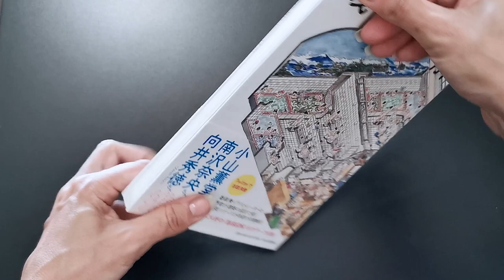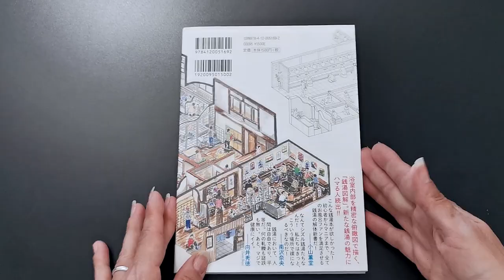Sento Illustrations Book Japan Public Bathhouses Artworks Fun Honami Enya Japanese culture art book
Colored illustrations of 24 charming public baths mainly in Tokyo.

A japanese bathhouse, a communal place of cleansing, is called a sentō.
As they continue to decline, social media populations rise, as do the floodwaters of young professionals quitting incredible careers to focus on something less drowning.
Honami Enya, the artist responsible for these gorgeous architectural illustrations, is one of those young professionals. her job title and salary may not be as flashy as it once was, but her story and her art inspires something much greater.
In an age that coins terms such as millennial burnout, a particularly rare mint of said coin must exist in the pockets of the architecture industry. the hours have always been long. the schooling has always been extraneous and expensive — and after graduating with a masters in architecture and nailing a position at a prominent firm in japan, the workload was really just getting started for Honami Enya. She fell ill. Doctors advised her to rest. She visited her local sentō.
Honami Enya gives us a tour of local sentō, kosugiyu, in lovely cross-section illustrations. here, countless details capture the simplicity of a normal place and in 2019, to the worldview of many young professionals, that simplicity is far more miraculous than a folding smart phone and sadly, farther away than mars. with the graceful colors, Honami Enya uses to describe the different baths — greens and blues and whites — one can imagine walking from water to water, deciding which to soak in, perhaps which offers the best view of mount fuji on the wall, finally submerging and still.
A super charming book with lot of kawaii sketches!

In this Japanese book there are a lot of illustrations and photos. Even if you can not understand or read Japanese, surely you'll enjoy leafing through it !!

Please mind this book is never sold outside of Japan and it's very rare to find in Europe.

If you are interested, don't miss it!
Product details
[Author] Enya Honami
[Publisher] Chuokoron Shinsha, 2019.
[Dimension] 21 x 15 x 1 cm
123 pages, colour and Black & White pictures.
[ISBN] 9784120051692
[Condition] New.
[Language] Japanese
Colored and Black & White pages. Softcover with Dust Jacket. Printed & Published in Japan.